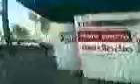los microbuseros se ponen violentos segunda parte (si se pudo si se pudo)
al final los valerosos microbuseros se salieron con la suya,¿ de cuando aca se hace lo que las autoridades dicen?